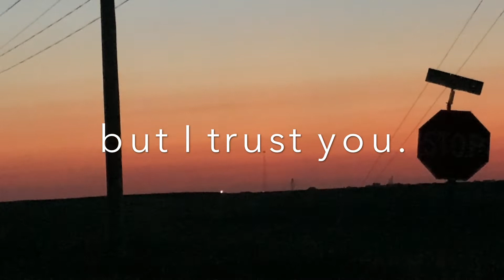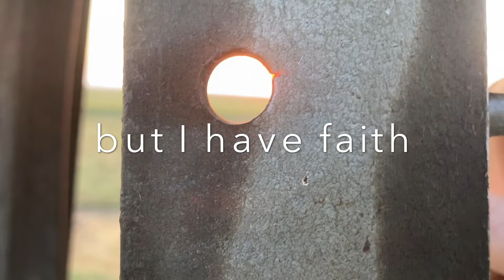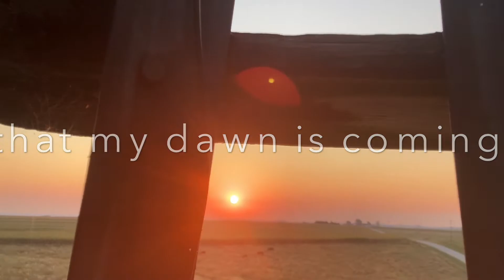Prayer on a Windmill #159 - Trusting God through darkness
Please join me on the windmill for a prayer for those times that seem dark, and we can’t see a way forward.  We have faith that God has already made a way for us!

Enjoy a sunrise and some extra jubilant crickets!